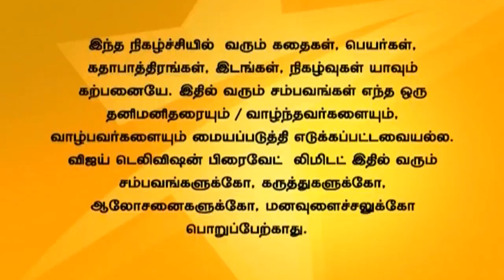Pudhu Kavidhai 04/18/14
புதுக்கவிதை!
Dhanush's mother asks Kaviya to talk to her family regarding Veni. Dhanush's mother takes Veni back to Kaviya's house. Veni calls her mother and complain about Aravind.